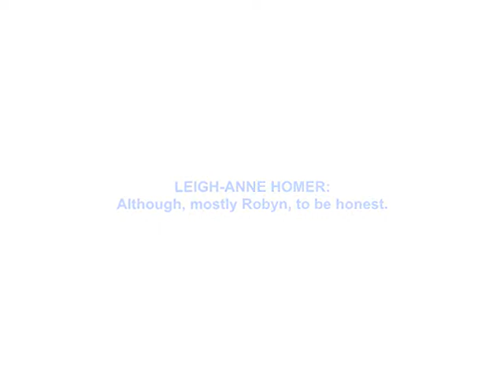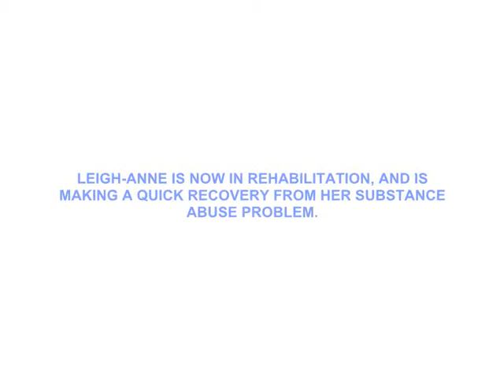Leigh-Anne Homer: But mostly Robyn, to be honest.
With previously unseen T&S footage, learn more about your favorite human-zombie duo.